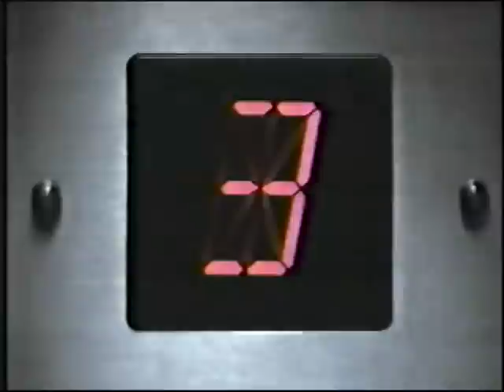SciFi Channel Elevator Station ID 1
Part of the SciFi2.0 overhaul of the channel's graphics. These bumps featuring Canadian actor David Hewlett (before he was a star in the US) were done for the channel in 2000. I know there were three done but I could be wrong and there is four. I only have three. I have no proof but I believe director Vincenzo Natali may have done these too, because his short "Elevated" showed on the channel's "Exposure" short film program the same year and they showed some scenes of what looked like him shooting these station IDs with David as he was doing his interview. Hope you enjoy them, I think they are great little mini-movies myself.